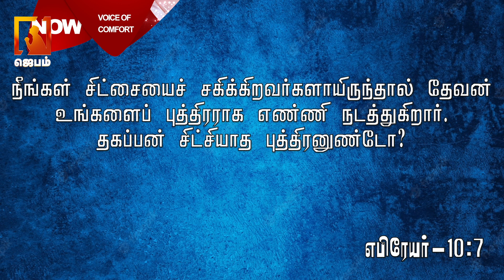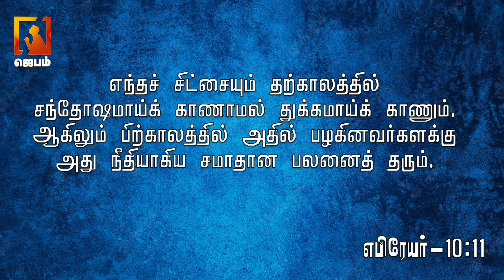தேற்றும் சத்தம் | Voice of Comfort | ACA Puzhal Ministries | Pastor M.Simon | Ep 10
தேற்றும் சத்தம் | Voice of Comfort | ACA Puzhal Ministries | Message By Pastor M.Simon | Ep 10

1. The Holy One- A programme where God is being praised for His holiness by describing His attributes.
2. Prayer Walk- Each day a street is selected and prayer walked. So monthly 22 streets are walked and prayed for.
3. Traffic prayer-Telecast of Praying on the accident spots .
4. Emergency prayer-Instant telecast of prayer points and Praying for the critical patients in the hospitals as and when the prayer needs are shared from 17 different well known hospitals in the city.
5. Breaking Prayer- whatever be the breaking news would be immediately telecasted as a prayer need.
6. How to Pray?- Based on the ongoing issues of the society, three different pastors discuss how to avoid the future repetitions of the same issues and pray for the same.
7. My leaders-Telecast of conducting Personal interviews with Government Leaders and praying for them based on 1Timothy-1:2.
8. The Real Fighters- Daily prayer for the army and the police departments.
9. The Real Heroes- Daily prayer for the safety of Ambulance drivers.
10. Men of God- Personal interview with men of God where they share their testimonies and life experiences.
11. A Hand full of flour and little oil- Diet advice for pastors and preachers, live cooking, suggestions for consuming energy giving food for pastors before ministering on the stage.
12. Wedding at Cana- Telecasting the interview with the men of God on their Wedding Anniversary.
13. Don’t Worry- Teaching the people How to pray instead of worrying when the enemies rise against them.
14. Media Missions- Praying for all the Christian Media channels.
15. Seed- Telecasting the lives of the men of God who have entered into eternal glory.
16. Goodnight – Thanksgiving prayer for the day.